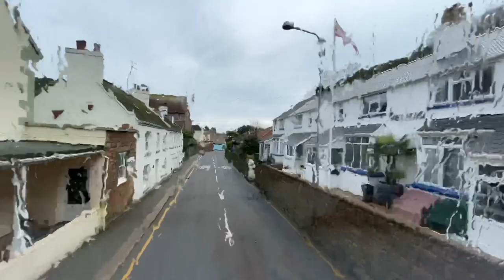JERSEY Bus Ride Route 15 - Jersey Airport to St. Helier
This video shows you beautiful houses in Jersey. Enjoy!